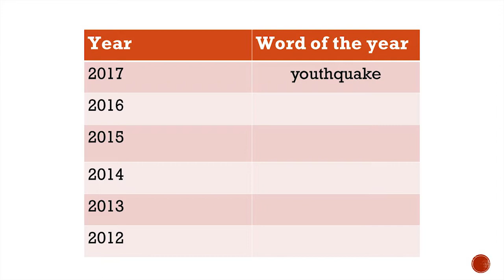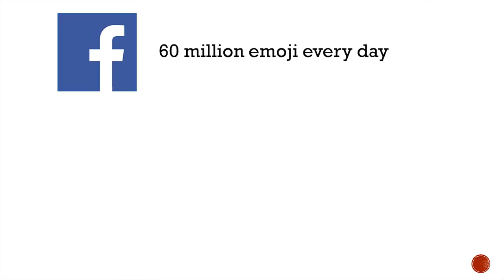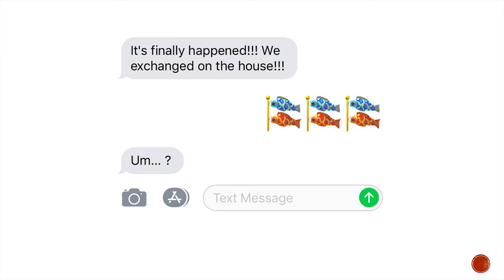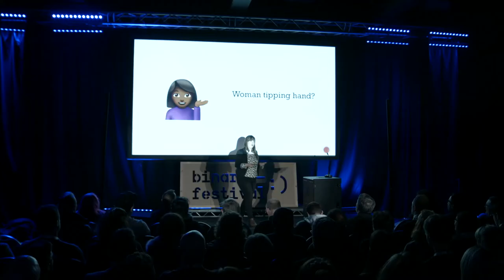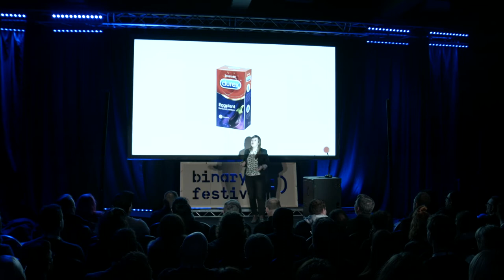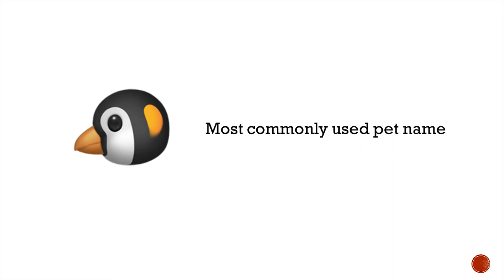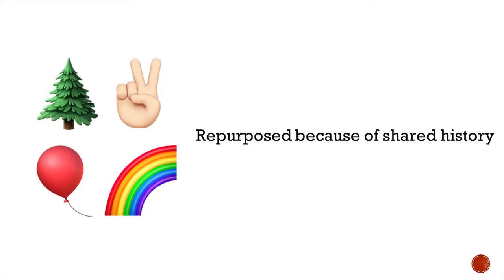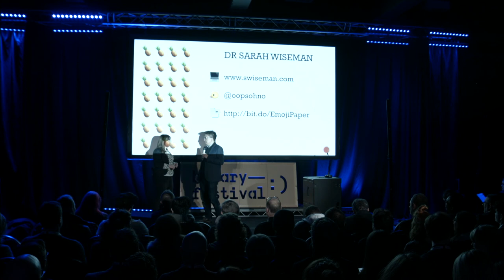Why 🍕means "I love you" - Sarah Wiseman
Sometimes emoji don't mean what they appear to - certain fruit and veg for instance have been repurposed for more explicit text conversations. However this phenomena is not just seen on a large scale, it also occurs at smaller levels between partners and friends. Why do we repurpose emoji like this and how do we choose them? How do smaller interactions like this affect the way that technology interprets our intentions and emotions? And why does 🍕mean "I love you"?